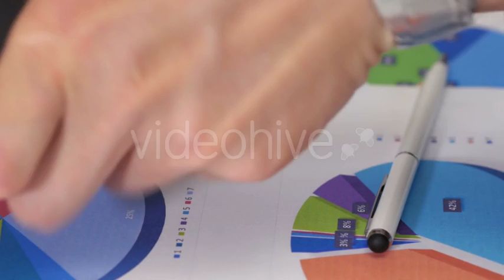Taking Call at Work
Black Smartphone Lying on Work Table Start to Ring, Hand Accepts a Call and Picks up Phone. White Pen, Keyboard, Charts on Table. Closeup. 4k Ultra Hd.

Do you want to use my video in your movie?